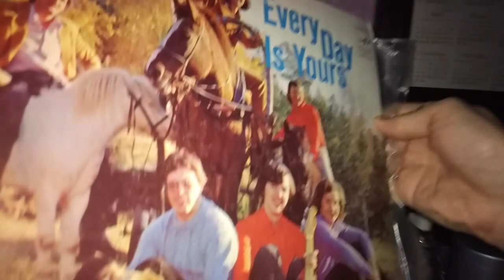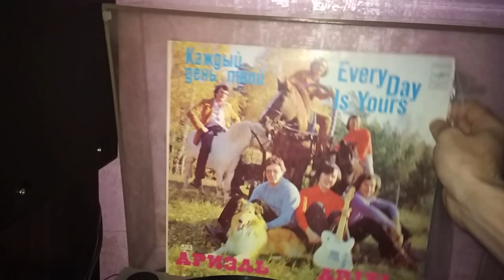Ты Моя Музыка - Ариэль (пластинка Каждый День Твой, Мелодия 1982 г.)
Очень много виниловых пластинок слушаю (наконец), сидя дома на самоизоляции, вот, решил записать одну из них. Одна из лучших советских групп, и их песня, которая больше всего мне нравится.